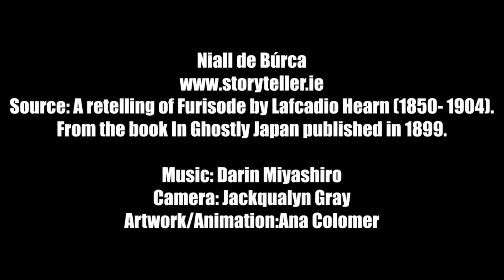FURISODE THE LONG SLEEVED ROBE